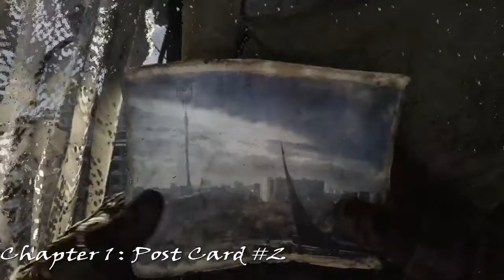Metro Exodus : All Diary Pages and Postcard Locations Moscow/Moskwa (Collectibles Guide)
Diary Pages and Postcard  Locations